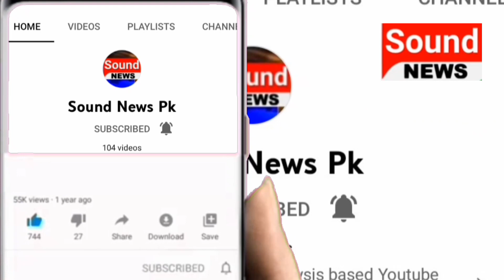Malala Ki Sailab Ky Ilaqay Mai Aamad| Sound News Pk